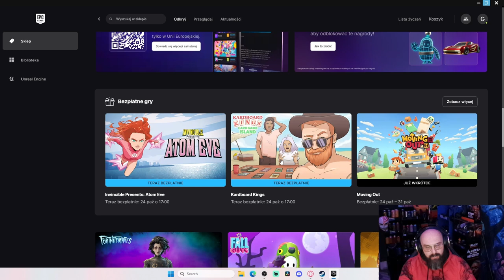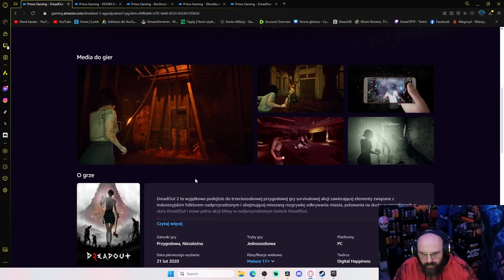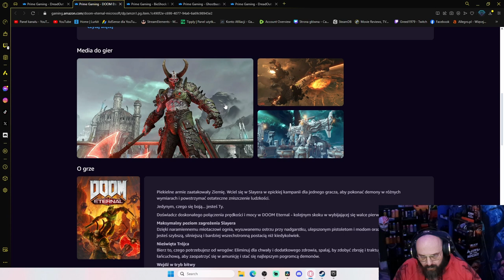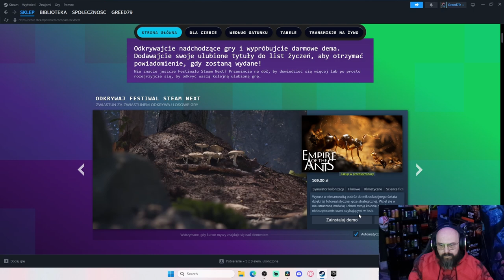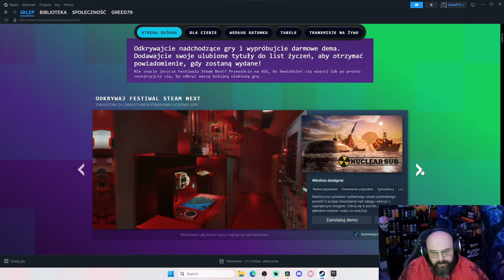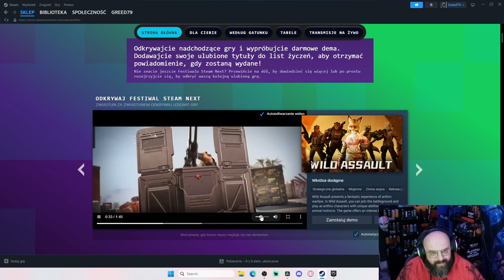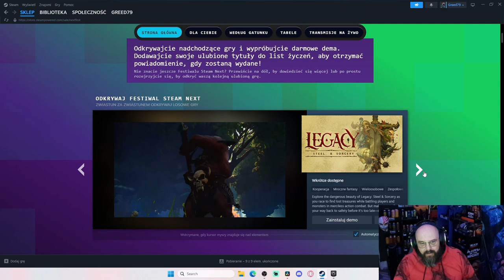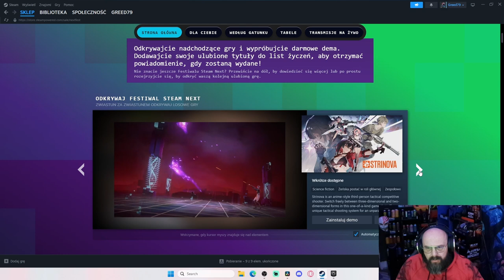Co ciekawego na Steam, Prime, Epic | Święto gier